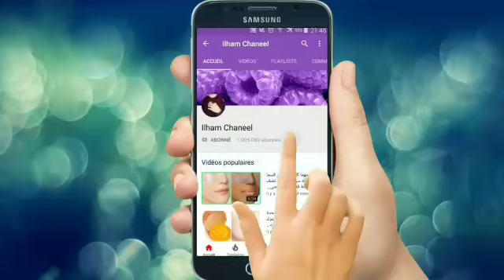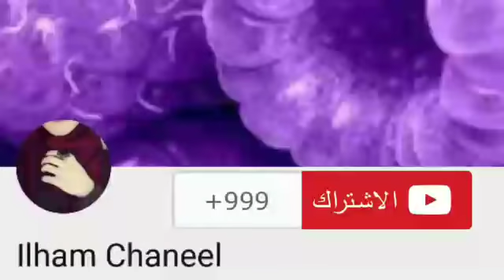مهما كان صدرك متدلي اومترهل دهنيه في الليل وفي الصباح ستندهشى من النتيجة صدر كبير مشدود ومرفوع جدا